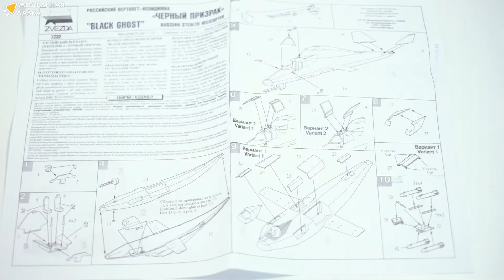Сборная модель российского вертолета Ка-58 "Черный призрак". Распаковка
Распаковка сборной модели российского вертолета невидимки Ка-58 "Черный призрак" от производителя ZVEZDA.

Масштаб - 1:72